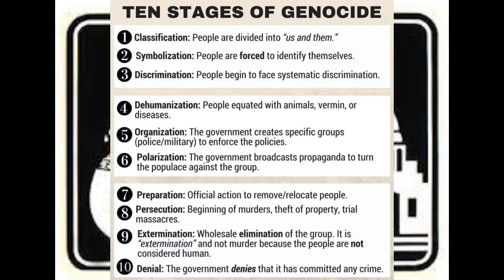The League - 'The Government' (The 10 Stages Of Genocide)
Conscious Hip-Hop from 2003
Artist - The League
Song - The Government
Album - The Track Team